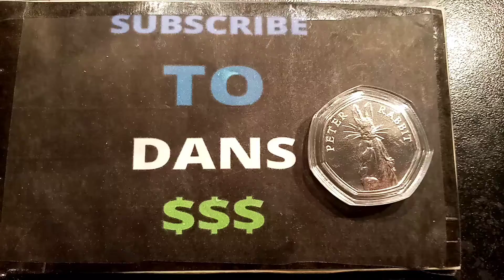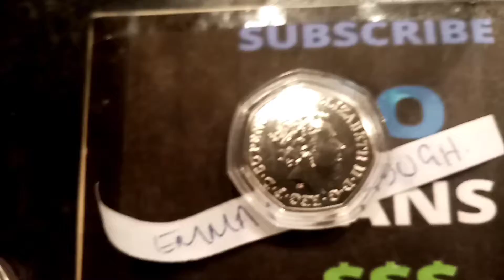OCTOBER BEATRIX POTTER 50P COIN GIVEAWAY 2/10 WINNER! 2019 Peter Rabbit 50p Coin GIVEAWAY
2019 PETER RABBIT 50P COIN! We are giving away Beatrix potter 50p coins away all month through October with 10 Different give aways. It's so easy to enter. Start your comment with 2 so we don't have any problems with bot accounts when it comes to the prize draw. You have until Wednesday 7th October 6pm to enter. Good luck!!!